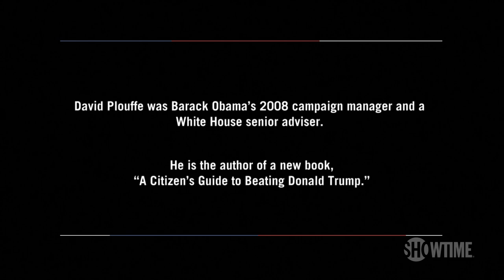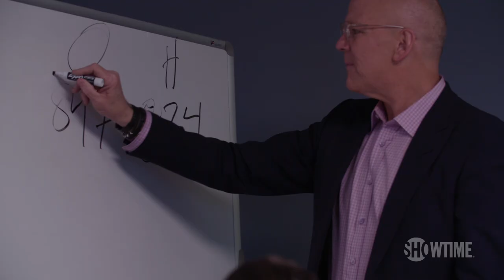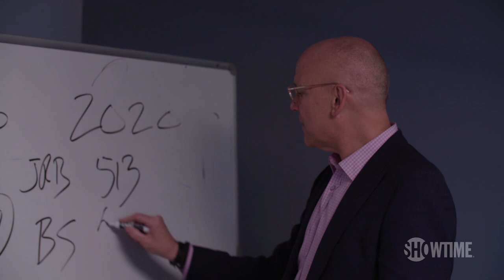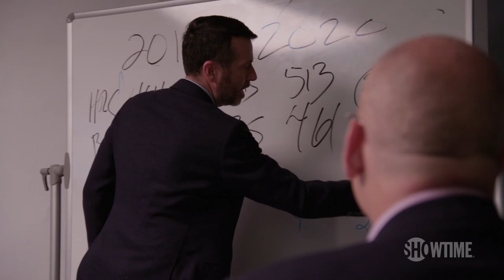David Plouffe Breaks Down Biden's Path to the Nomination | BONUS Clip | THE CIRCUS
John Heilemann sits down with former Obama campaign manager David Plouffe to discuss the dynamics of a two-way race between Joe Biden and Bernie Sanders.

THE CIRCUS: INSIDE THE CRAZIEST POLITICAL SHOW ON EARTH